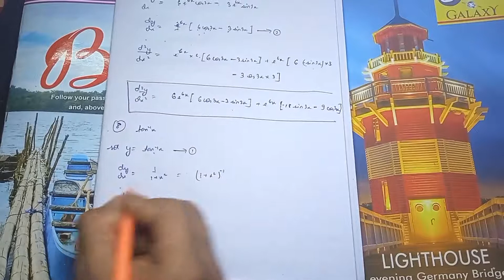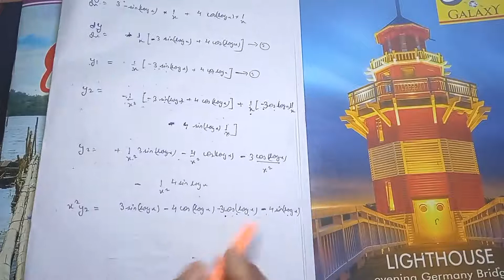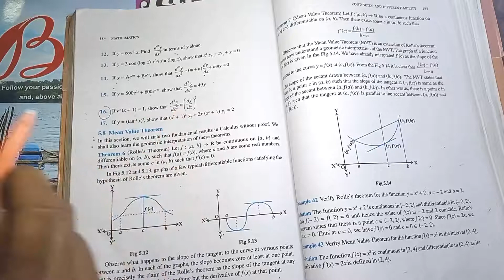Differentiation | Ncert Solution | Exercise - 5.7 | Class - 12th | Explanation in Hindi